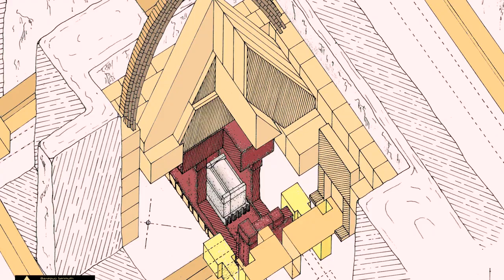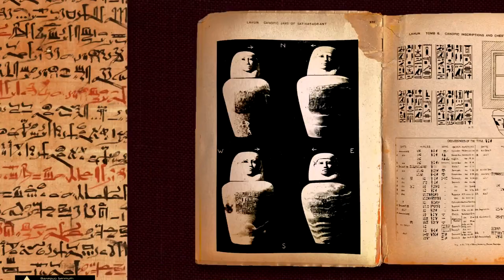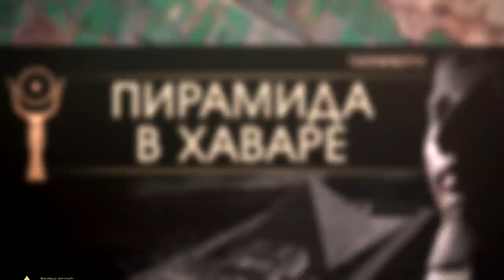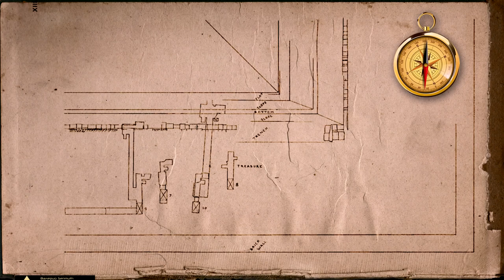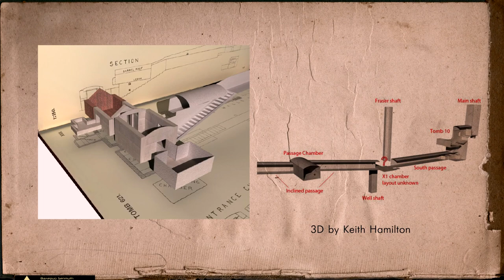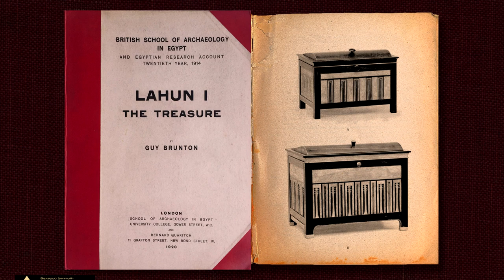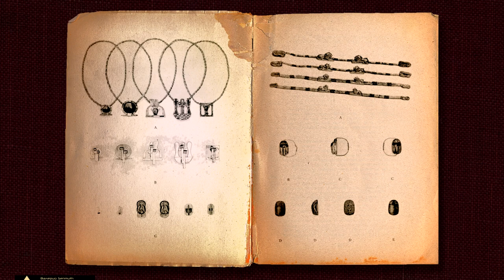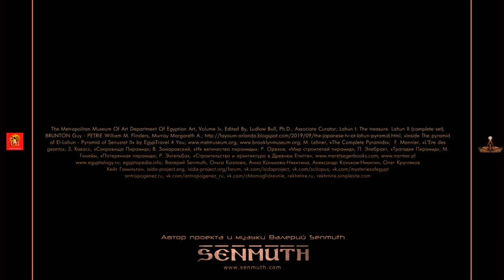Пирамида Сенусерта II-го ▲ Иллахунское Сокровище ▲ [by Senmuth]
Какие сокровища таит в себе некрополь Среднего царства на краю Фаюмского оазиса?

Валерий Senmuth: фото, видео, музыка, монтаж, текст, графика
Скачать альбомы с поддержкой автора [bandcamp.com]:
Превью печатных издании [pdf]
yadi.sk/i/t3PKLa4YPQApZA
Заказать цифровые версии печатных изданий:

Дисклеймер:

В видео-работах я, исключительно любитель, а не египтолог, делюсь тем, что мне интересно по Древнему Египту. На этом поприще нельзя придумать что-то новое; все мои повествования основаны на уже чем-то известном в египтологии. Я допускаю свою интерпретацию фактов, вольные измышления, за что я несу ответственность, но доля такого — мала. Визуальный ряд: значимая часть из собственного архива, как и некоторые схемы или анимация. Но я использую изображения или иной контент, найденный в интернете и в книжках; кадры из документальных или художественных фильмов. Источники, а так же те материалы или людей, которые помогали или повлияли на мое восприятие Древнего Египта в целом,  указываю в конце фильма и в описании к нему, Допускается, что я что-то не указал по разным на то причинам: не учел или не нашел первоисточник, за что приношу авторам извинения. Не исключается, что могу где-то допускать ошибки, как серьезные, так и не очень. Атмосферу для моих фильмов создает авторская музыка. Использование материалов или фрагментов данного ролика без согласия автора запрещено.

Использованные композиции в видеоролике:
Senmuth «Lahun», «Sithathoryunet», «Senweseret Shines»

Валерий Senmuth, Ольга Козлова,
Анна Конькова-Никитина, Александр Коньков-Никитин